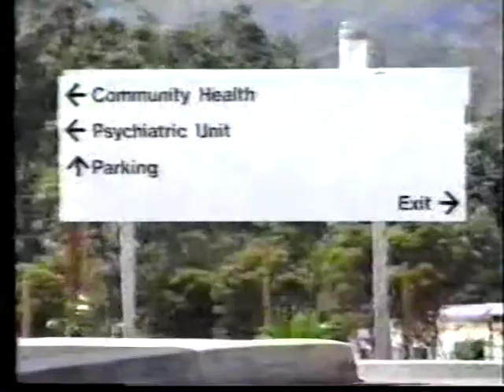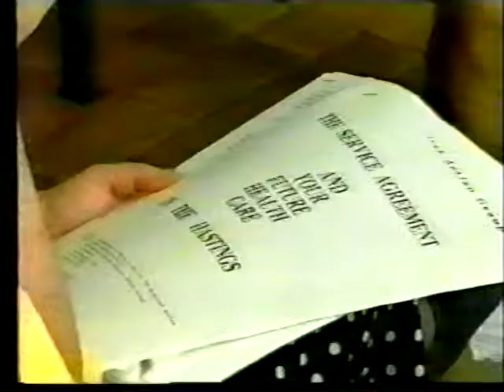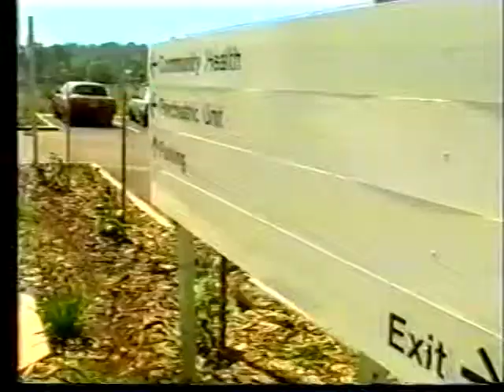Hospital Action Group meets with Cheryl Kernot about 1993?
Don organised this yet again he was a real powerhouse although so often unwell...he never klet up fighting for the good. Bear with this about halfway through the story starts